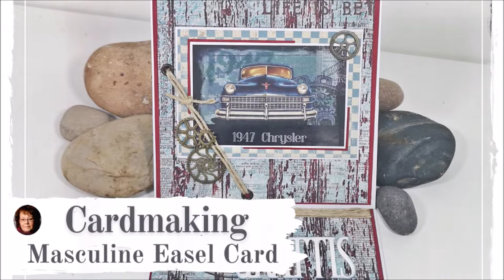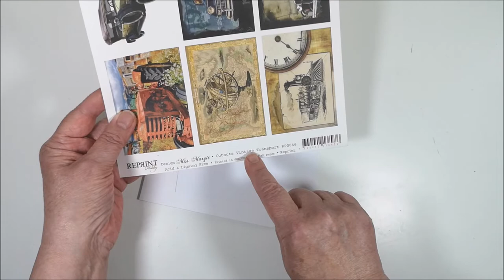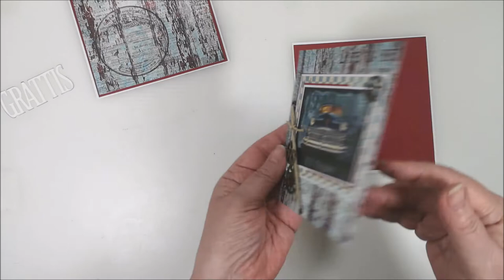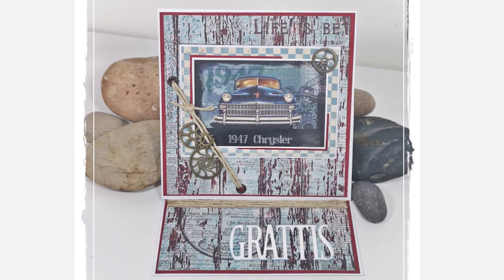Cardmaking - Masculine Easel Card - Chrystler 1947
Time Chapter
00:00 Materials |
03:50 Creating the Easel cardbase
06:48 Creating the Front panel
08:26 Decoration with eyelets
09:49 Image - Focal Point
12:43 Decorations metal gears & Twine
17:37 Inside the card
20:34 Making the card stand - Easel card
26:08 Finishing touches